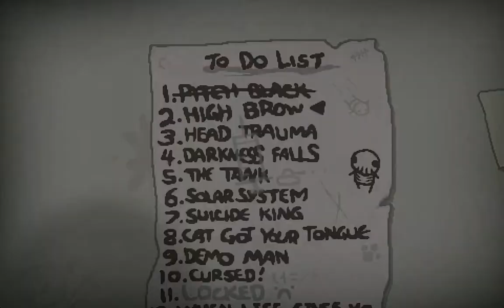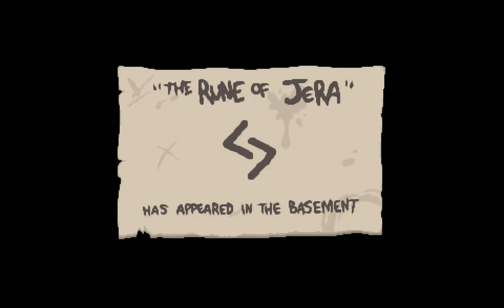Lets Play! The Binding of Isaac: Rebirth #039 - High Brow Challenge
This Game is SO High Brow xD